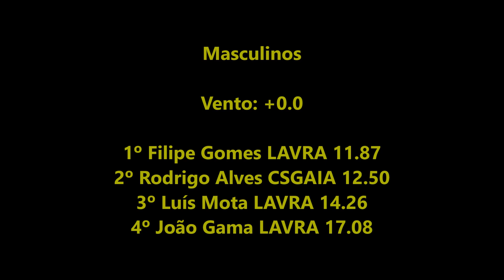Atletismo - Extra: 60m Barreiras Inf. DEZ2020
Atletismo: 60 Metros Barreiras para Infantis Femininos e Masculinos (0.76), prova extra do Campeonato de Inverno de Provas Combinadas, da Associação de Atletismo do Porto. Competição disputada na Pista do Estádio Municipal de Lousada, na manhã de domingo, dia 27 de dezembro de 2020.